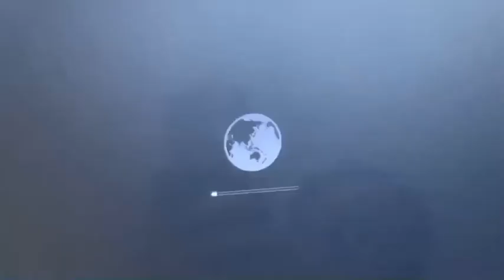My Friend - 27jane feat LEMY /Prod.monkshood (Music Video)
OUT COAST
Obihiro x  Sapporo